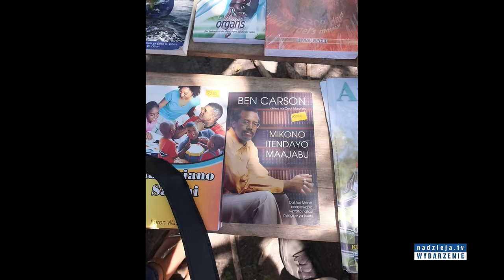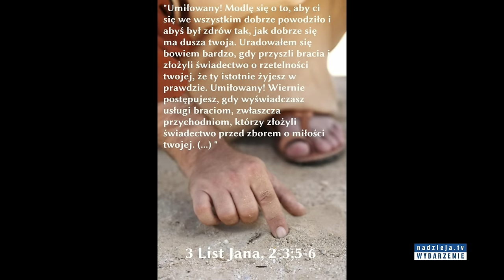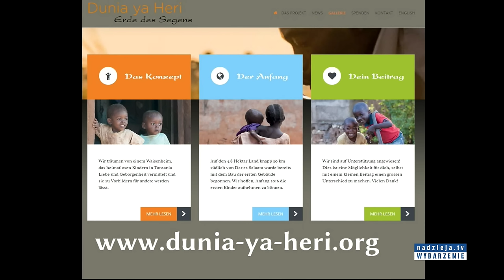Relacja z misji w Tanzanii 2015 (retransmisja)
Program, w którym omówiona została misja wolontariuszy do Tanzanii (budowa sierocińca), a który miał miejsce od listopada do grudnia 2015 r.